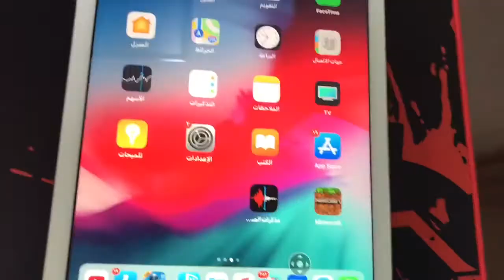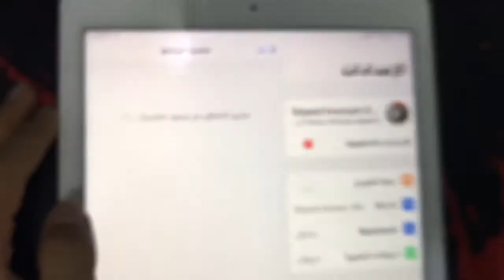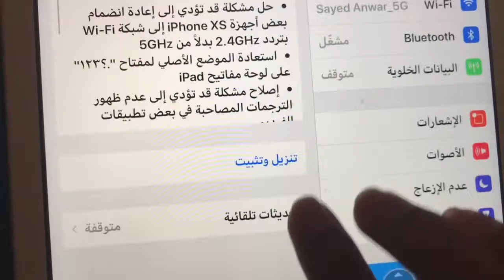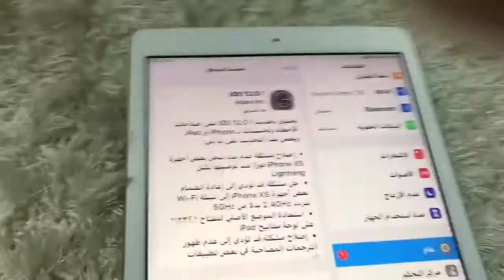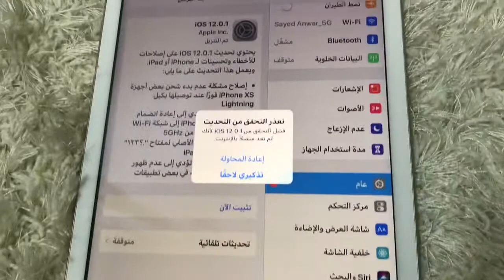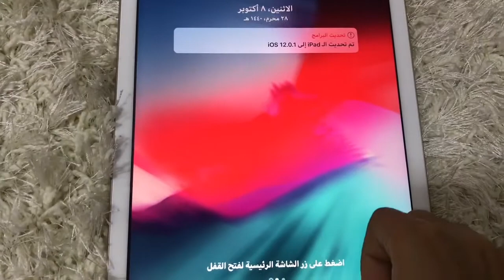تحديث ios الجديد 12.0.1 و ماهي المشاكل التي يحلها و هل احدث ؟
اذا حاب تشتري انتروهات او تسألني عبر الانستقرام
علامات لجلب المشاهدة 👇🏿
ايفون
عالم ابل
سيد حسين
فلوق
برامج ايفون
تحديثات ios
ايفون 7 بلس
ايباد برو
Apple air pods
سماعات أبل
ماينكرافت
قيف اويي
مؤتمرات أبل
Wwdc